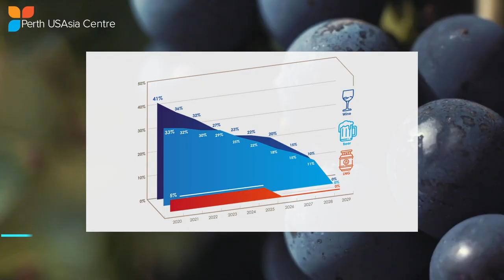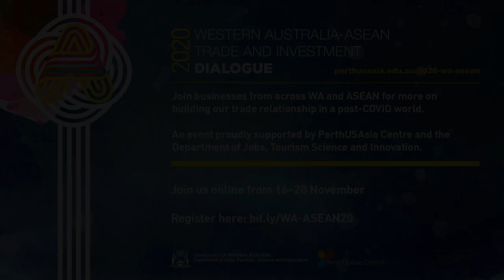WA-ASEAN Showcase | Vasse Felix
In this showcase video, Vasse Felix Estate Sommelier Evan Gill outlines the business’ growing relationship with the ASEAN market and why they see Southeast Asia as important moving forward. Evan also highlights why WA businesses are so attractive to ASEAN markets, and what those businesses need to better leverage the opportunities that the region provides.

The Western Australia-ASEAN Trade and Investment Dialogue is an annual international engagement initiative of the Western Australian Government, delivered by the Department of Jobs, Tourism, Science and Innovation, in partnership with the Perth USAsia Centre. The dialogue enables the Western Australian Government and business community to build stronger relationships with influential government, business and community leaders across the dynamic communities and markets of Southeast Asia.

A priority focus during the 2020 Dialogue will be driving new industry development, building secure and reliable agribusiness and energy partnerships, unlocking business investment opportunities, and planning today for tomorrow’s people-people and business-business reconnections.

Date and Time: November 16 – 20, 2pm daily.